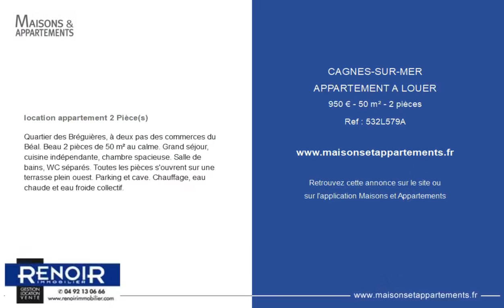CAGNES-SUR-MER - APPARTEMENT A LOUER - 950 € - 50 m² - 2 pièce(s)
Référence : 532L579A

location appartement 2 Pièce(s)

Quartier des Bréguières, à deux pas des commerces du Béal. Beau 2 pièces de 50 m² au calme. Grand séjour, cuisine indépendante, chambre spacieuse. Salle de bains, WC séparés. Toutes les pièces s'ouvrent sur une terrasse plein ouest. Parking et cave. Chauffage, eau chaude et eau froide collectif.

Cette annonce vous est proposée par l'agence RENOIR IMMOBILIER

|2327449|